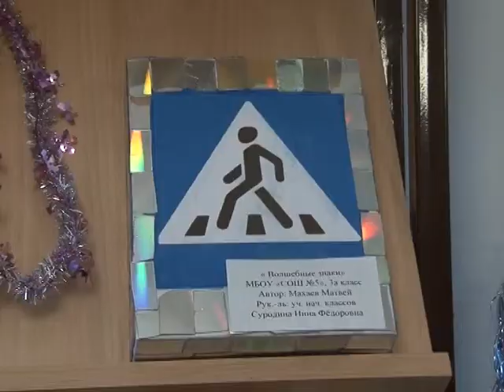Нарядим ёлку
Украсить новогоднюю елку с пользой. В Мысках стартовал муниципальный этап областного конкурса «Дорожный знак на новогодней елке». Перед дошколятами и школьниками поставили задачу своими руками изготовить поделку, напоминающую о правилах дорожного движения. Отозвались на призыв больше 100 человек.